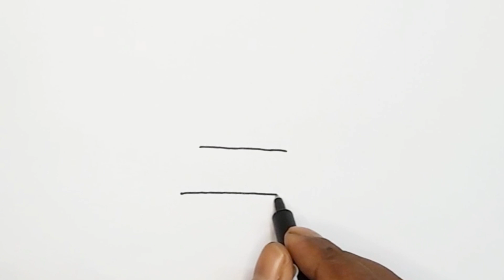Drawing Gas oven | easy drawing | drawing for kids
Gas oven
easy drawing
drawing for kids
fun drawing